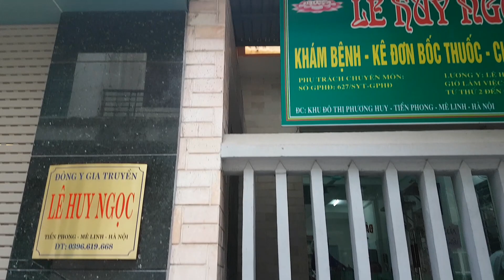LY # LÊ NGỌC # CHÂM CỨU # CẤY CHỈ # Điều trị Viêm Gân ASIN , Gai Gót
LY # LÊ NGỌC # Khu Đô Thị Phương Huy Tiền Phong Mê Linh HN # Đt: 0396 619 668